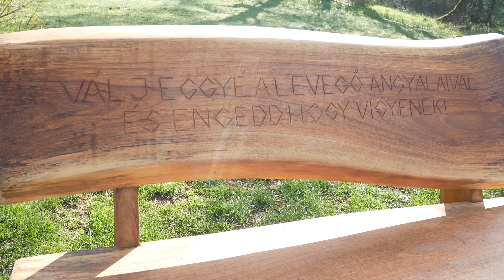Summer of 2022